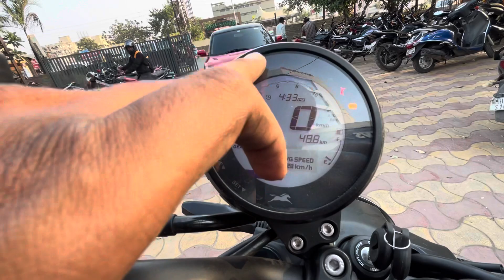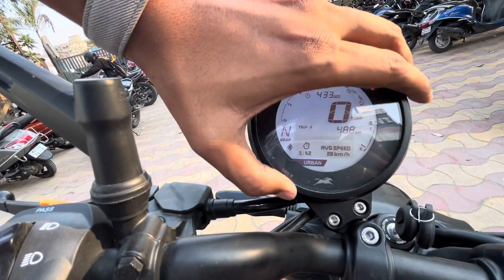TVS Ronin 2023 Top Model E20 OBD 2 Bs 7 | Dual Channel ABS ⚠️ | 2023 TVS Ronin E20 OBD 2 Bs7 Review